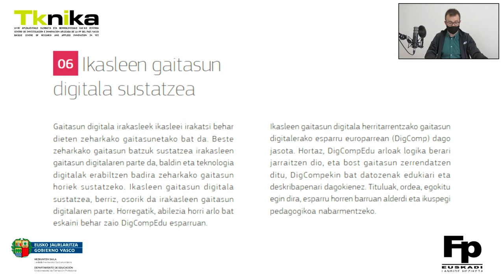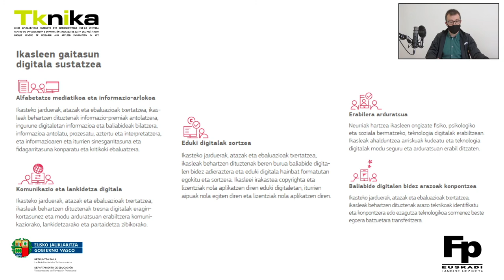DigCompEdu. 6. arloa: Ikasleen gaitasun digitala sustatzea